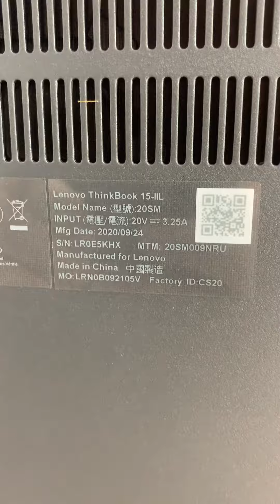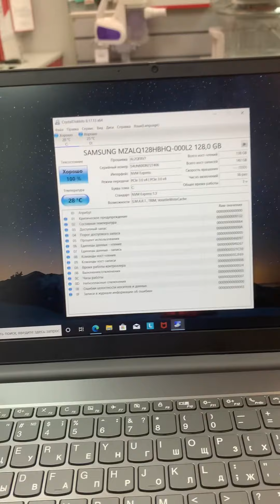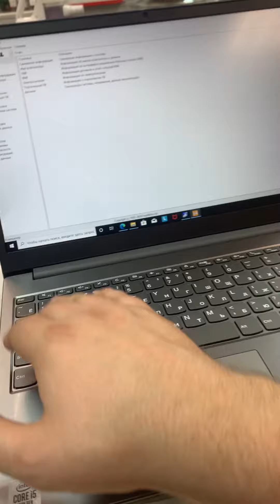Ноут Lenovo 25900